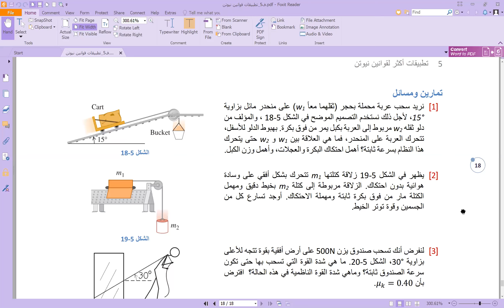Phys1 Lecture11 Part2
الفصل الخامس: تطبيقات قوانين نيوتن
حل مسائل